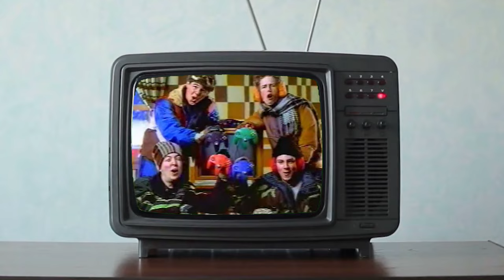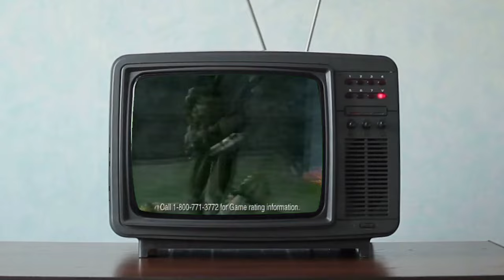A Short Documentary on the Nintendo 64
This is a short documentary on the Nintendo 64 and its brief war with the Sony PlayStation 1. This was designed to be watched during your break at work and induce some nostalgia on the way.